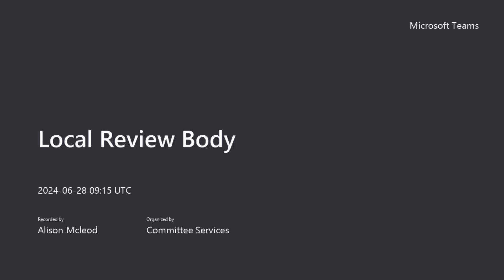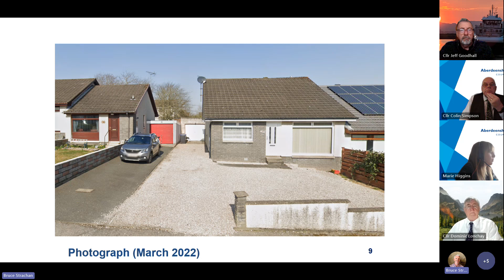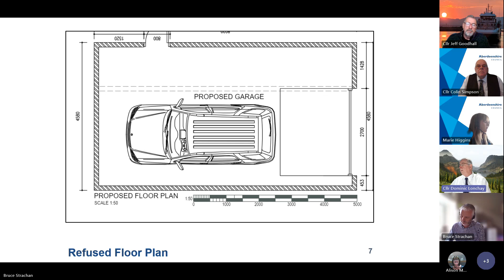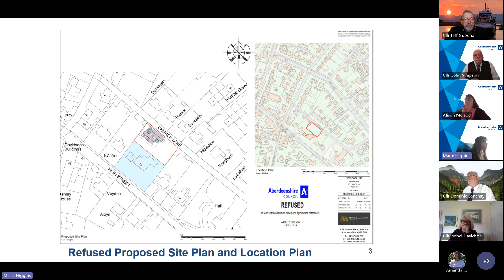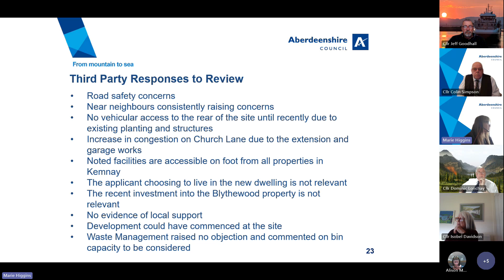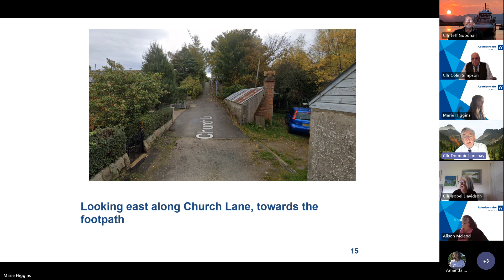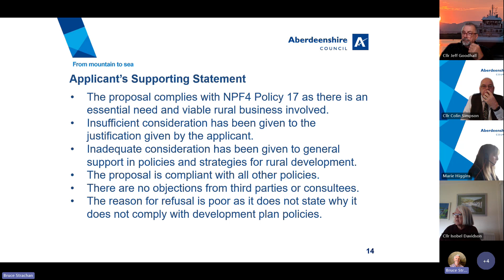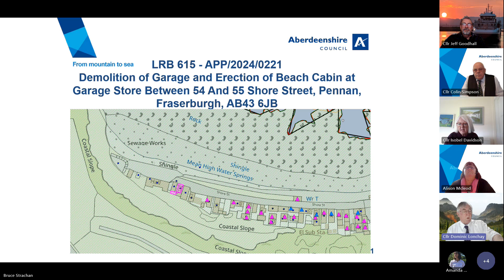Local Review Body 28 June 2024, Items 1-8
This is a recording of the Local Review Body, items 1-8, which took place on 28 June 2024. Here is a link to the agenda